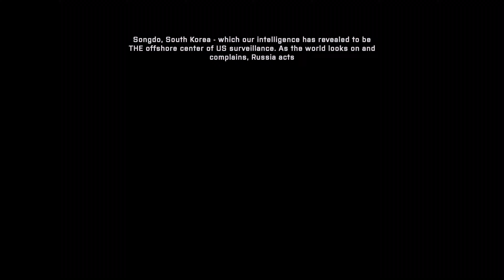BuT yOu CaN jUsT sHoOt ThRoUgH tHe WiNdOwS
Thought I was about to save countless lives only to be thwarted by the window